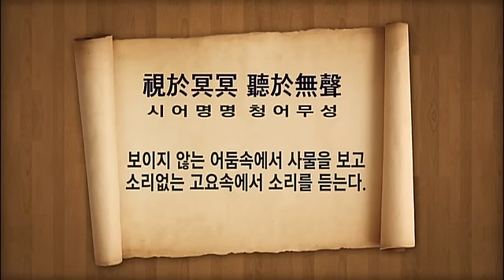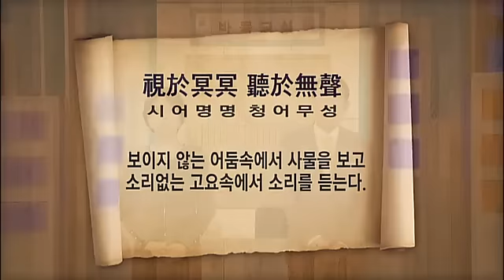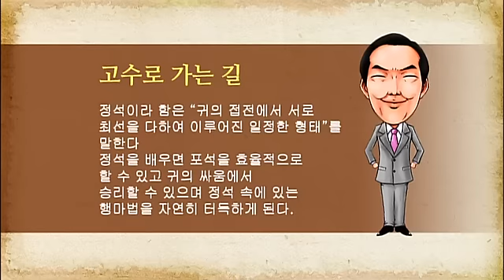바둑교실 - Baduk_제1192회_#001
제1192회

1. 바둑입문

2. 이것만은 알고 두자

3. 오늘의 수담